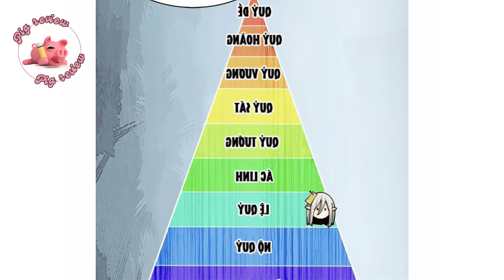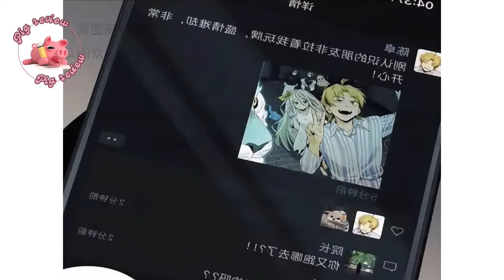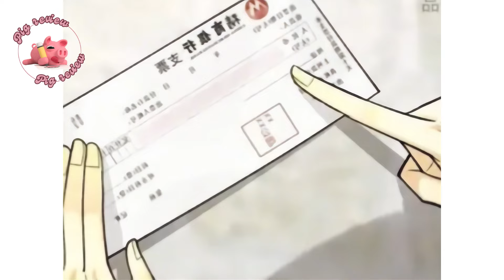QUỶ DỊ chẳng là gì trước mặt BỆNH NHÂN TÂM THẦN siêu phàm | PIG REVIEW | Review Truyện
QUỶ DỊ chẳng là gì trước mặt BỆNH NHÂN TÂM THẦN | PIG REVIEW | Review Truyện
Từ khoá:  pig review, pig review truyện, tóm tắt truyện tranh, review manhua, review truyện, review truyện tranh, review truyện tranh, truyện quỷ dị, trước mặt bệnh nhân tâm thần quỷ dị chẳng là gì cả
✧ Pig Review Không Sở Hữu Tất Cả Các Tư Liệu Trong Video Mà Tuân Thủ Luật Bản Quyền Và Sử Dụng Hợp Lý Luật Fair - Use
✧ Video do Pig Review sản xuất, cấm reup dưới mọi hình thức.